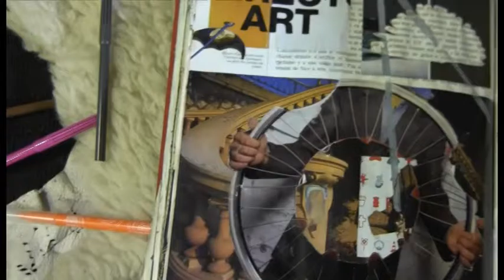Télé Local - Episode 14 - "L'Explication"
Enfin la réponse à toute chose en dix points plus ou moins distincts. Featuring Gertrude, Dunkerque et des loches.